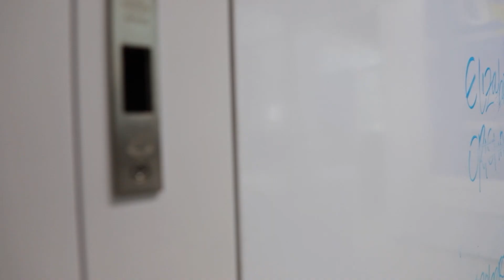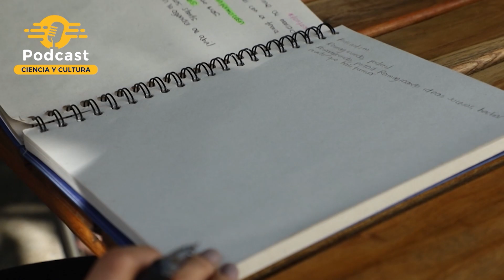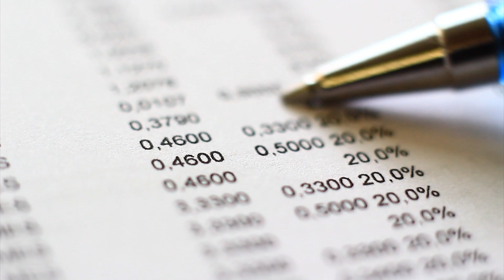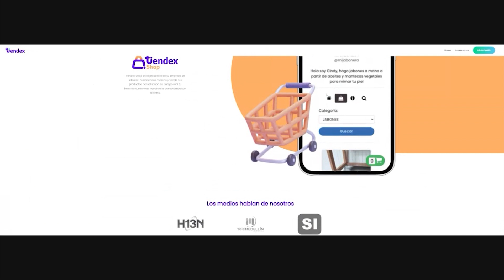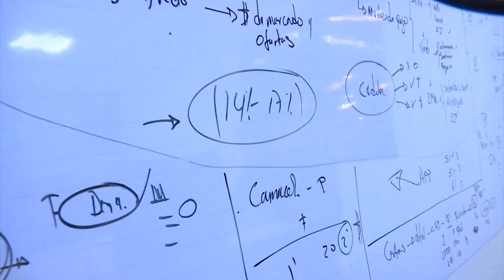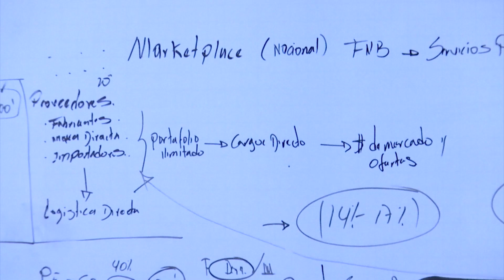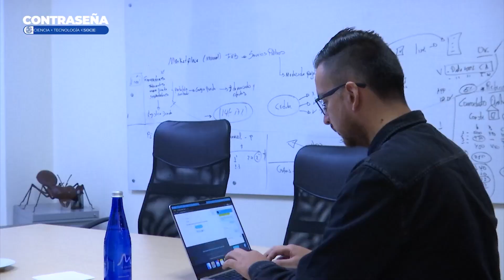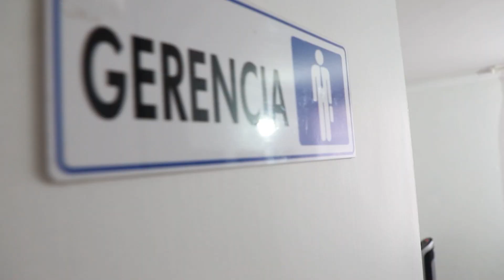Contraseña CTS Pograma especial de los egresados